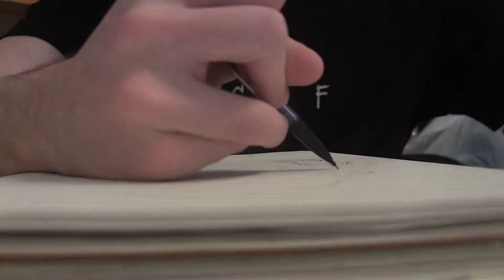MCJ 30-TTH | Chrissy Mattos: "The Artist" | Video Montage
Produced by: Chrissy Mattos, April 9, 2015.
Theme(s): Passion, dreams.

A project produced in the Spring 2015 MCJ 30
Tuesday/Thursday "Introduction to Multimedia
Production" Class for the Montage/Trailer
assignment. Professor Tim Haydock.